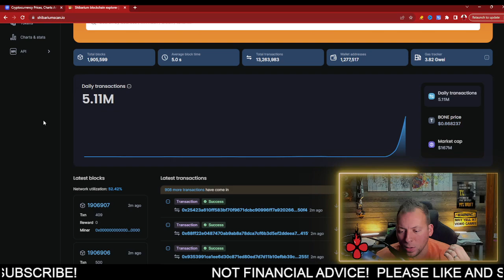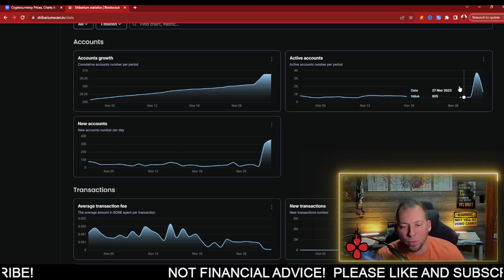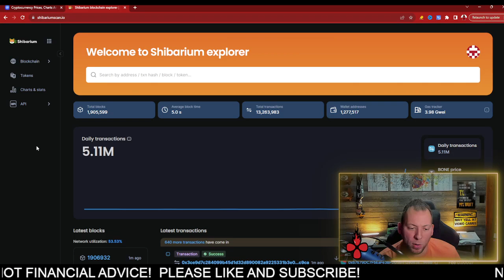SHIBA INU - MAJOR TRANSACTION SURGE!!! 5.11 MILLION!